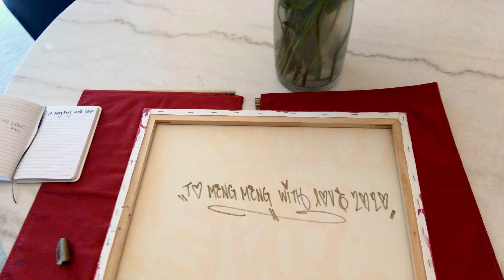Sold art work Miami art Basel week 2020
Chris Riggs original love wall artist. Just sold another painting at Miami art Basel week 2020. Thank you so much to all my collectors for collecting my artwork. Peace and love on planet earth 2020.